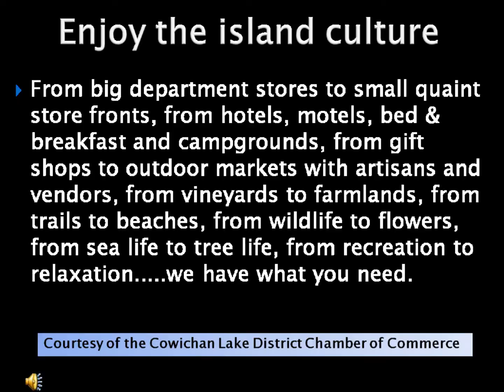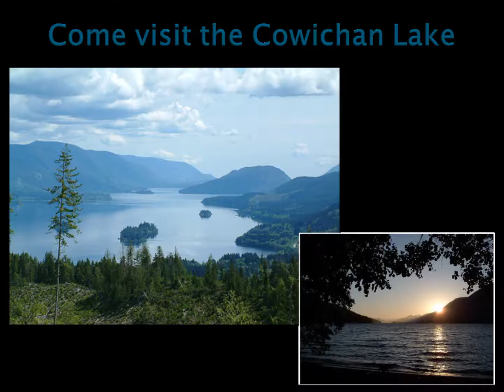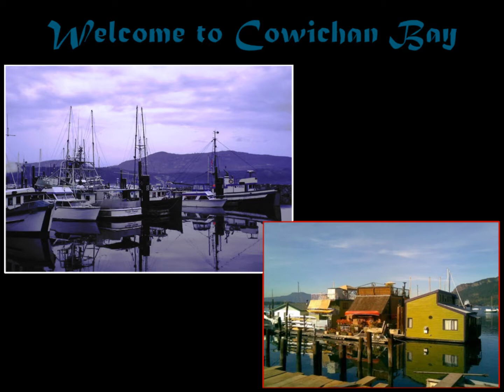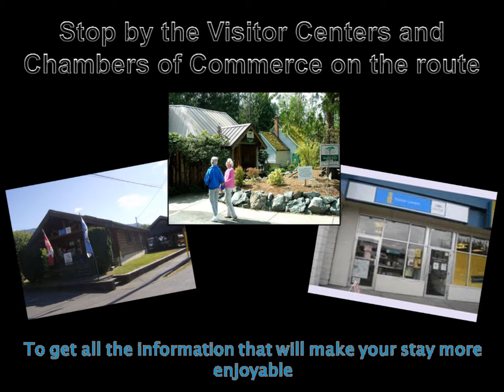Pacific Marine Circle Route Promotion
Promotion of Communities along the Pacific Marine Circle Route, wonderful pictures...